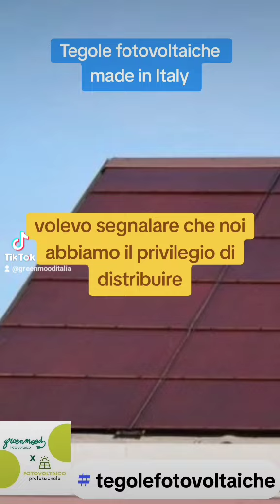Un'alternativa ai moduli fotovoltaici ☀️ tradizionali?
stitch con @FotovoltaicoSardegna Un'alternativa ai moduli fotovoltaici tradizionali